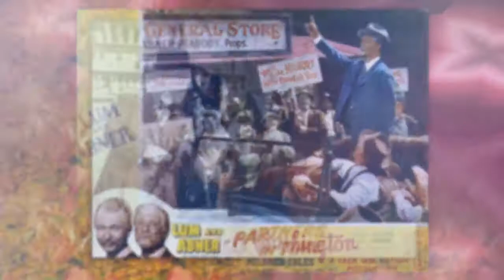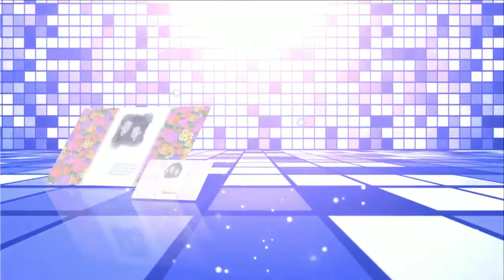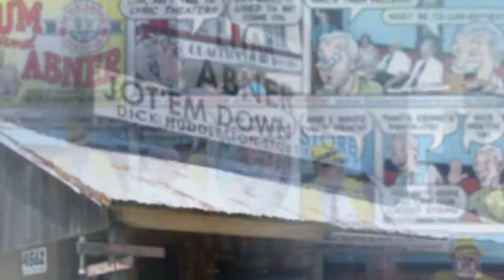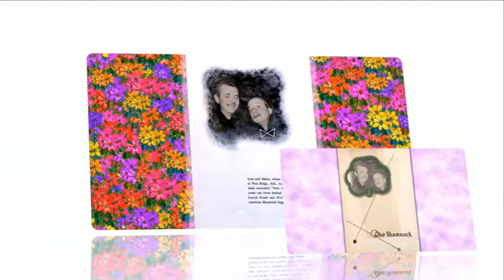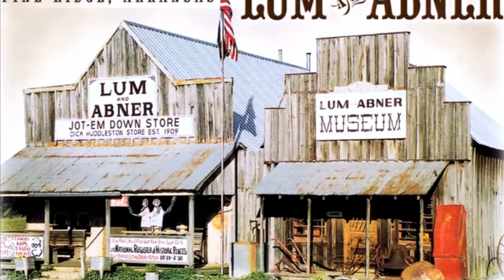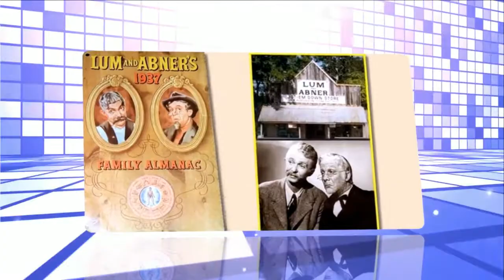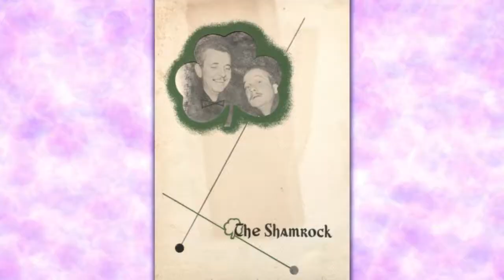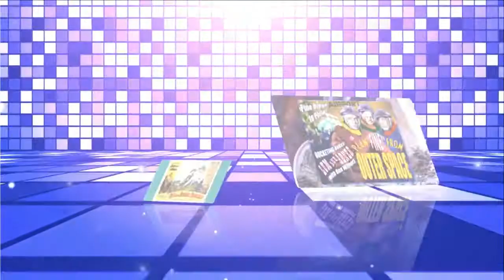Lum and Abner episodes 58 /180 . Re-Listen Lum & Abner radio show